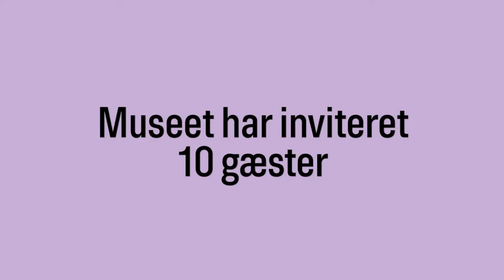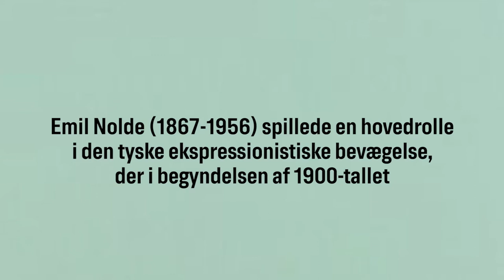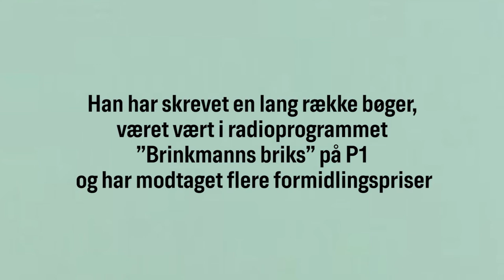SMK møder Svend Brinkmann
“Vi er som alle andre, som nogen andre og som ingen andre” - Svend Brinkmann

Hvad der helt præcis menes med det, kan du finde ud af i dette afsnit af SMK Møder.

Kunstformidler Mette Rung Houlberg har mødt professor i almen psykologi, Svend Brinkmann, til en snak om Emil Noldes ‘Barn og stor fugl’ fra 1912.